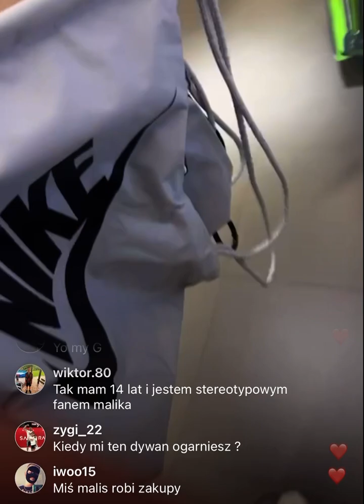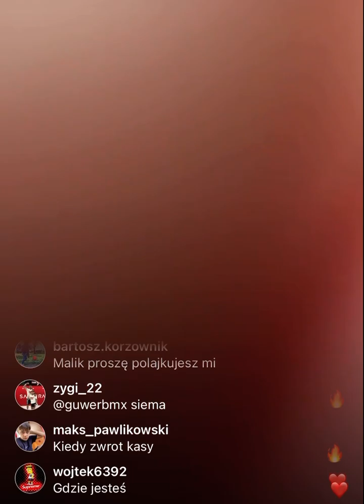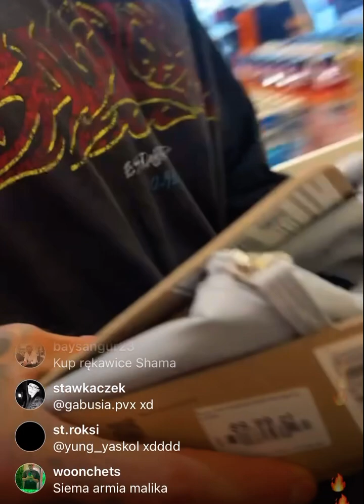Malik Montana na zakupach …afera z pieniędzmi xd